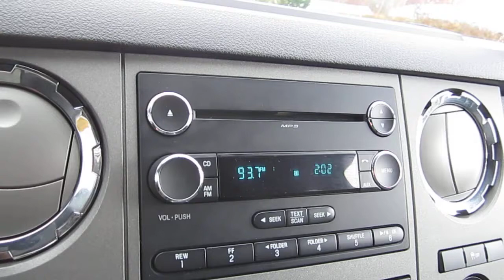2011 Ford F-250, Black - STOCK# B2362 - Interior